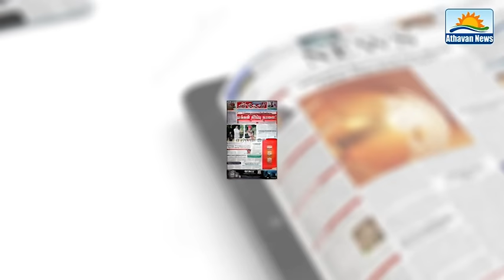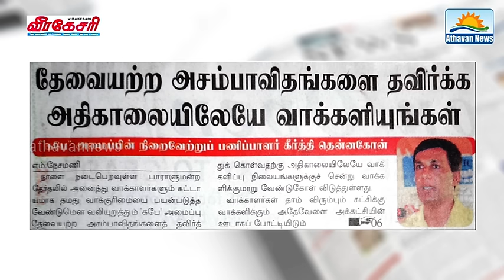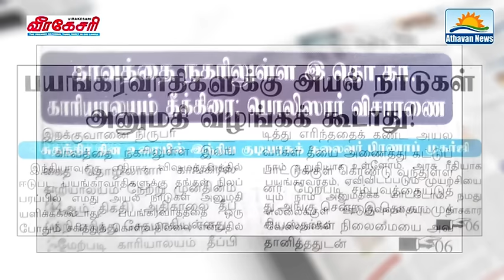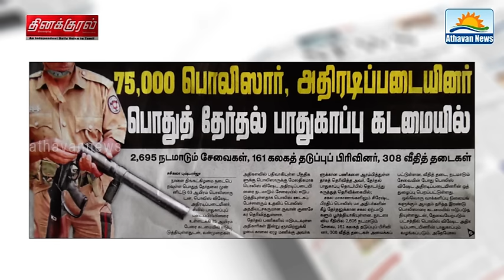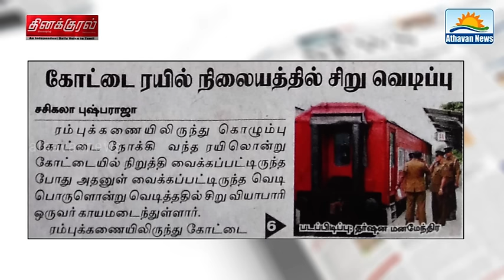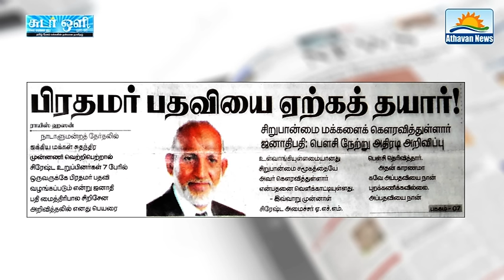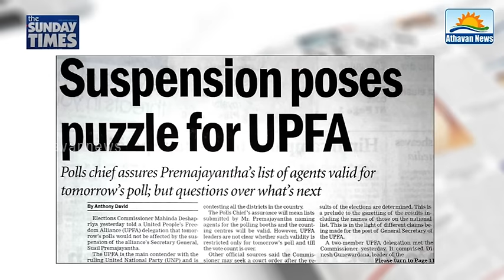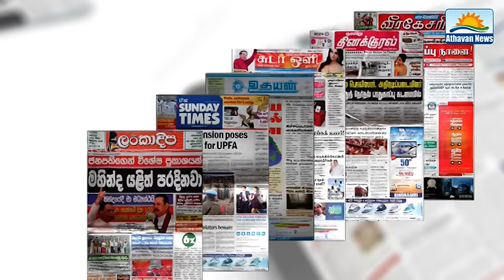The Papers : Sunday, August 16, 2015